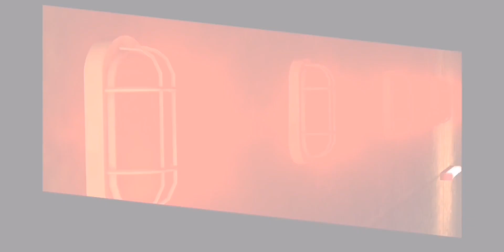(@SMG4 The Fat Italians 2023) Better Edit💙💜🖤❤️